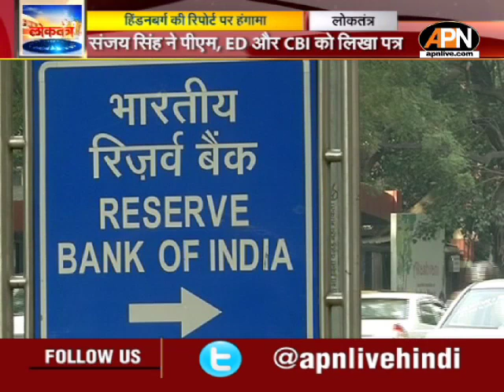LOKTANTRA: हिंडनबर्ग की रिपोर्ट पर हंगामा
अदाणी समूह पर हिंडनबर्ग की रिपोर्ट को लेकर संसद के दोनों सदनों में शुक्रवार को भी जमकर हंगामा हुआ। विपक्षी दल मामले की जांच की मांग पर अड़े हुए हैं। इसी मांग को लेकर विपक्ष ने हंगामा किया। हंगामे के चलते दोनों सदनों की कार्यवाही स्थगित कर दी गई है।